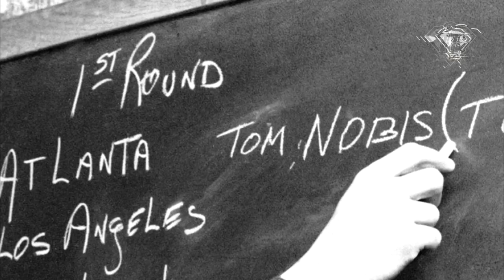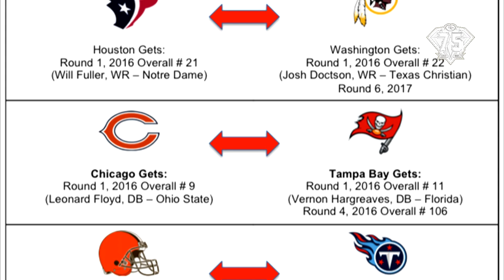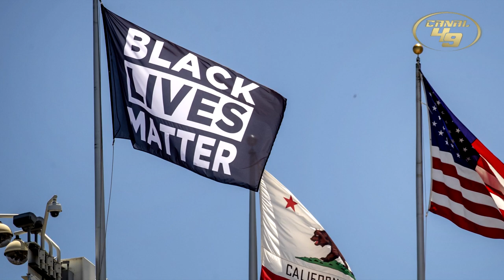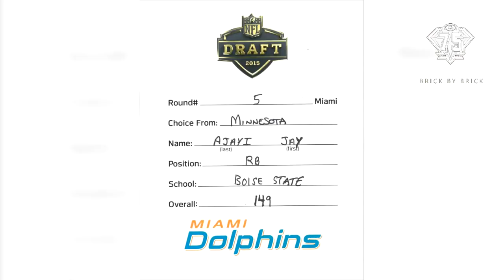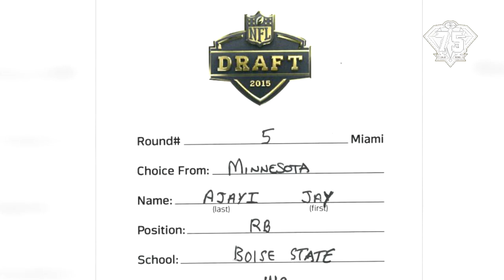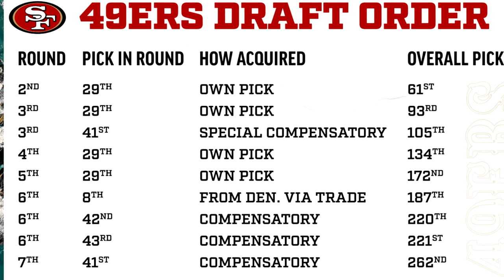NFL DRAFT | ¿Qué es? ¿Cómo funciona?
Empecemos desde cero con el Draft

GO NINERS!!!